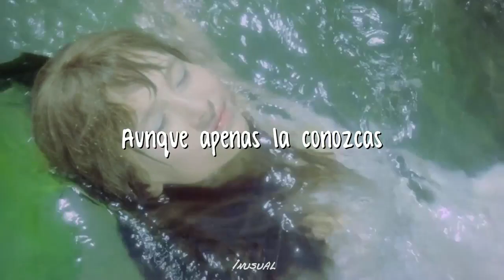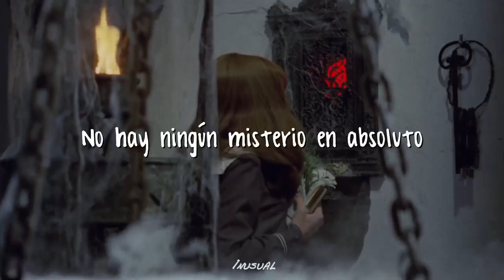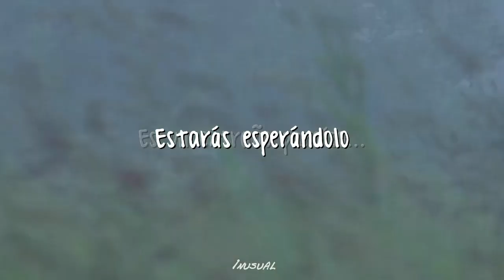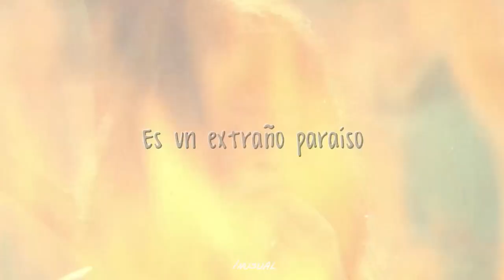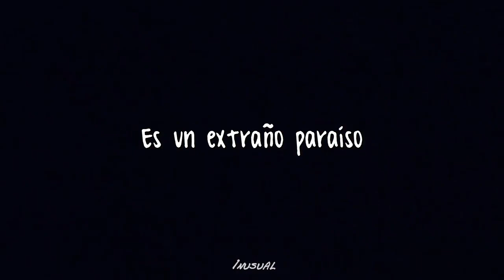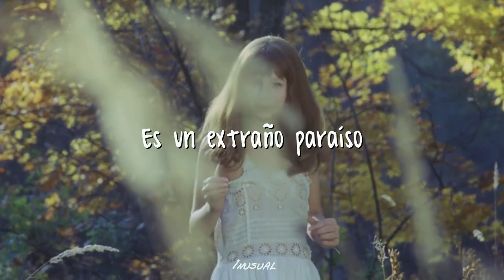Beach House ⚊ Irene (Part I) 🌾 ❪ español ❫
❝ 𝑻𝒉𝒆𝒓𝒆'𝒔 𝒏𝒐 𝒎𝒚𝒔𝒕𝒆𝒓𝒚 𝒂𝒕 𝒂𝒍𝒍 ❞

🎧 | 𝘜𝘴𝘢 𝘵𝘶𝘴 𝘢𝘶𝘥𝘪́𝘧𝘰𝘯𝘰𝘴 𝘱𝘢𝘳𝘢 𝘮𝘦𝘫𝘰𝘳𝘢𝘳 𝘭𝘢 𝘦𝘹𝘱𝘦𝘳𝘪𝘦𝘯𝘤𝘪𝘢 𝘢𝘶𝘥𝘪𝘵𝘪𝘷𝘢

Though you hardly know her
The light's on its way
The hand that rests upon it
Still wanna stay

No way of recognizing
The cat knows the call
Fair child is rising

It's a strange paradise
It's a strange paradise (You'll be waiting)
You'll be waiting

It's a strange paradise [x12]

〔 💿 〕 Álbum: Bloom (2012)
〔 🎼 〕 Géneros: Indie, Alternative, Shoegaze, Dream Pop

     ⇄   ◃◃   ⅠⅠ   ▹▹   ↻

beach house - irene sub español
beach house - irene traducida al español